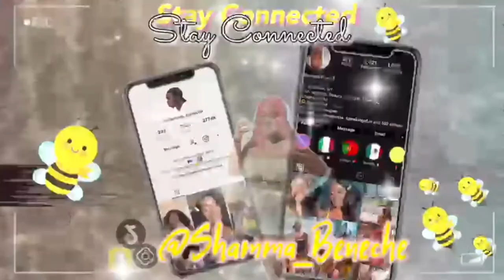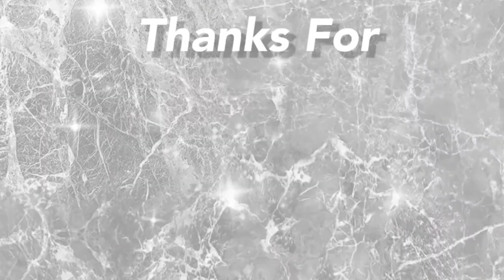PRETTY LITTLE THING TRY ON HAUL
Hey besties,
ISSA CLOTHING HAUL!! I spent some coins at PLT and got some amazing pieces !! Comment your fave! Also thank you for 500!

♡LINKS♡
White Puff Sleeve Puffball Hem Shift Dress

Pistachio Puff Sleeve Puffball Hem Shift Dress

Chocolate Faux Leather Seam Detail Split-Hem Pants

Stone Acid Wash Drawstring Detail Pocket Joggers

Tall Chocolate Cropped Heavy Cord Plunged Shirt

Cream Chiffon Long Sleeve Ruched Skirt Bodycon Dress

Orange Triple Gold Ball Resin Ring

Brown Mesh Leopard Print Ruched Bodycon Dress

Red High Waisted Cigarette Pants

Black Atlanta Motorsport Worldwide Printed T Shirt

Multi Tie Dye Print Mesh Ruched Bodycon Dress

White Textured Woven One Shoulder Crop Top
NEW YOUTUBE SCHEDULE
Mondays & Fridays

SHALOVE7

SHAMMA_BENECHE

Sub count: 507 Babes
XOXO